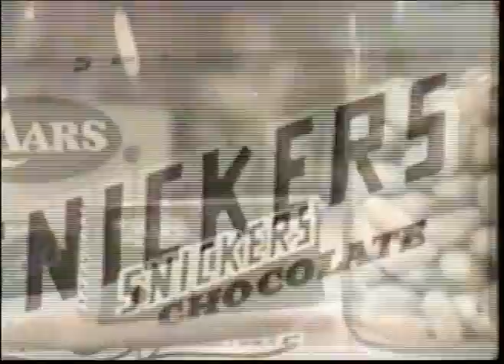old Snickers commercial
NEVER! Artificial is a nasty word at MARS.

From the early 60s

I love the old wide bars.